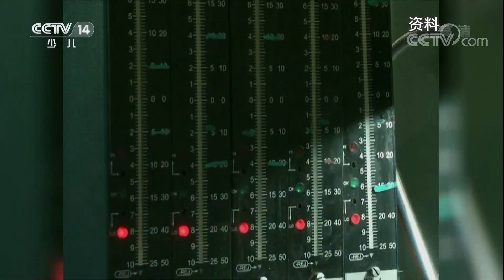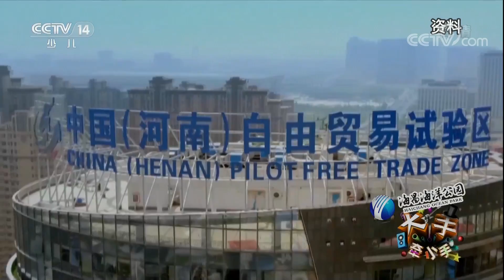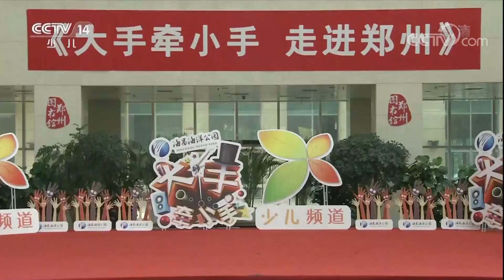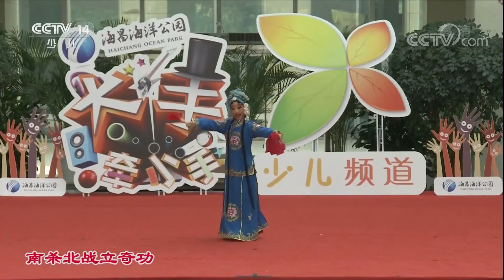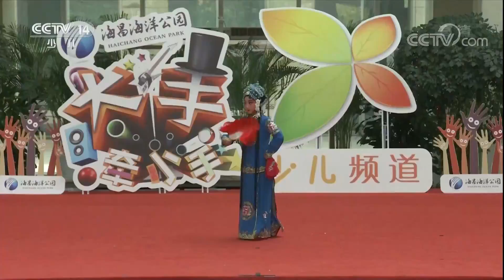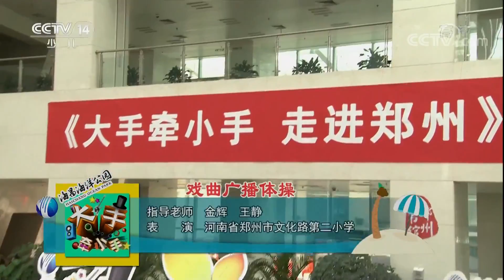《大手牵小手》 走进郑州：郑州人的生活全在这首《我的名字叫郑州》 20180120 | CCTV少儿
本期节目主要内容：
02:50 歌曲《我的名字叫郑州》 表演：河南省郑州市少儿歌剧团；
06:09 《豫剧名段联唱》 表演：河南省商务学校王希玲艺术系；
07:22 豫剧《拷红》选段 表演：王怡莎 李慧；
08:55 豫剧《花打朝》选段 表演：李欣欣；
11:13 豫剧《卷席筒》选段 表演：杨文浩 李佳奇 刘金朋；
12:42 豫剧《穆桂英挂帅》选段 表演：田欣怡；
16:10 河南戏歌《戏比天大》 演唱：秦梦瑶；
19:21 《戏曲广播体操》 表演：河南省郑州市文化路第二小学；
21:37 茶艺表演《中原茶童》 表演：河南城墙根茶文化传播有限公司。